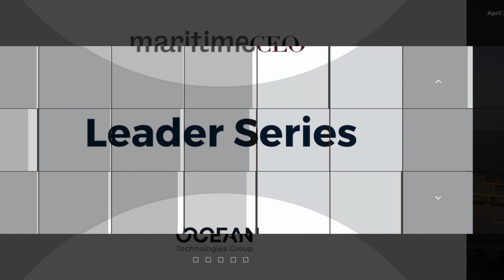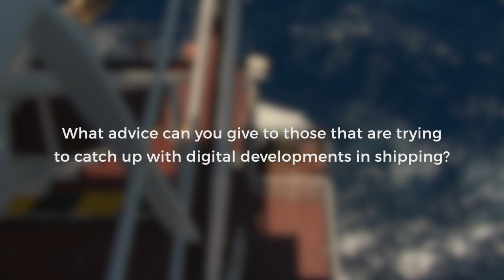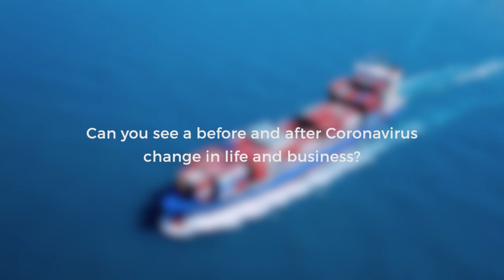Klaveness CEO Lasse Kristoffersen talks digital and life after Covid-19.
Maritime CEO Leaders Series - powered by Ocean Technologies Group.

Maritime CEO editor Sam Chambers talks with Lasse Kristoffersen on how tech is emerging during the coronavirus pandemic. They also discuss how business will evolve post-pandemic.

Full story: